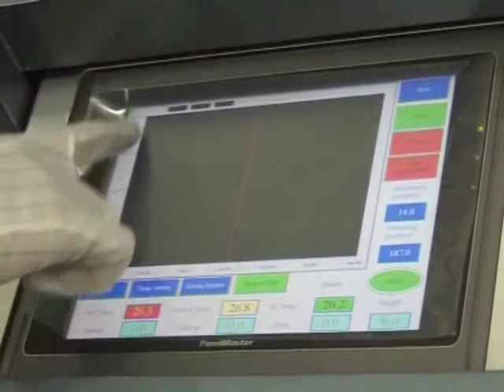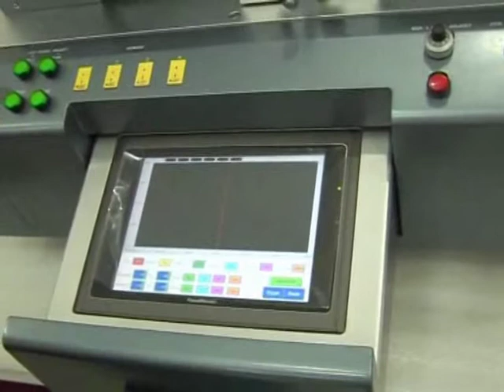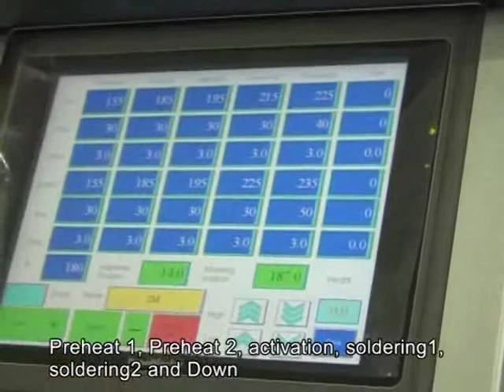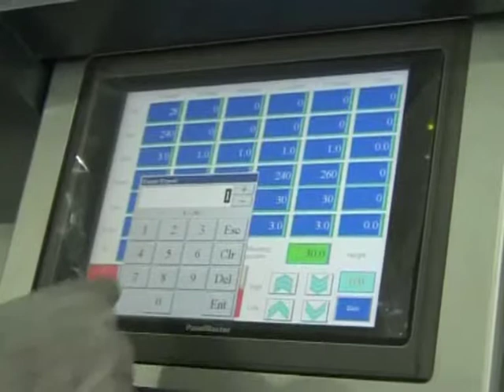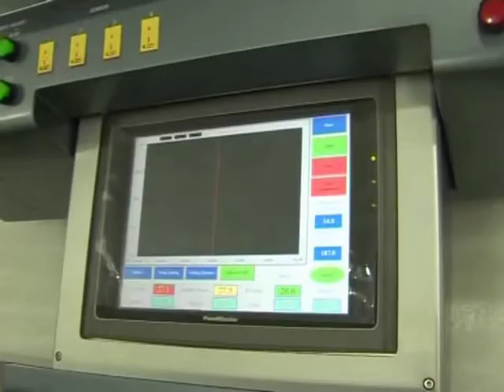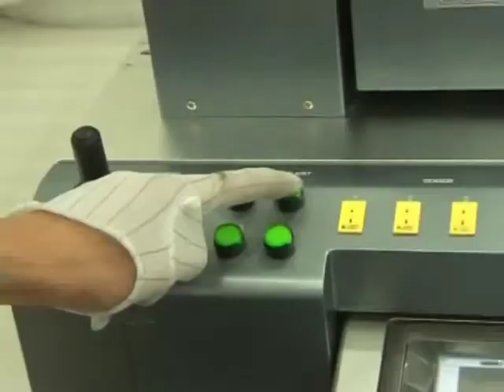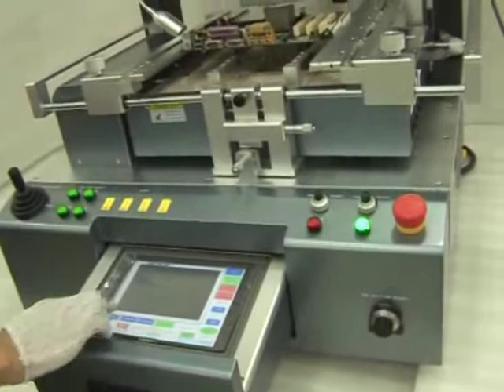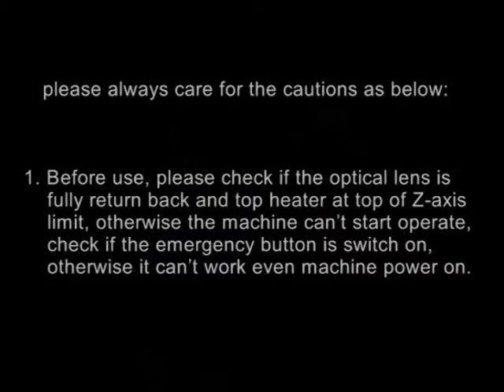BGA rework station 6821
★. PCB size: Max 350×450mm； Min 10×20 mm

★.BGA chip: 2×2-80×80mm

★.Optical and high-auto repair (laptop, desktop, xbox360, ps3) ZS6821 motherboard repair equipment

★. 3 independent heating systems